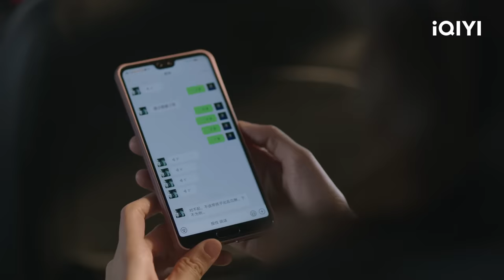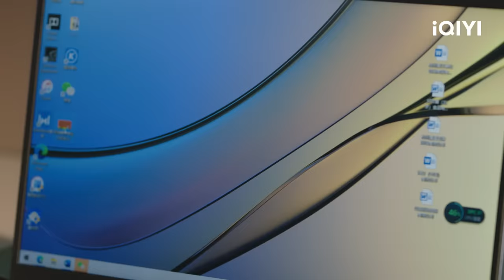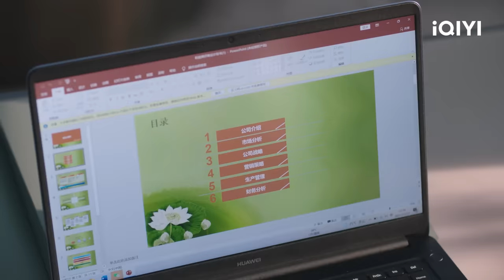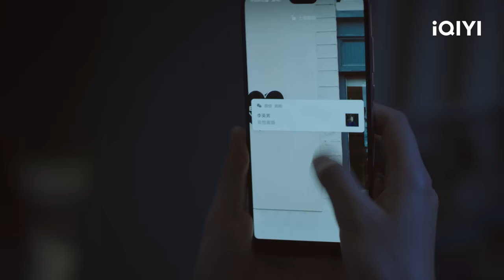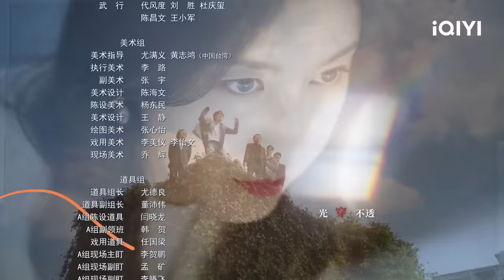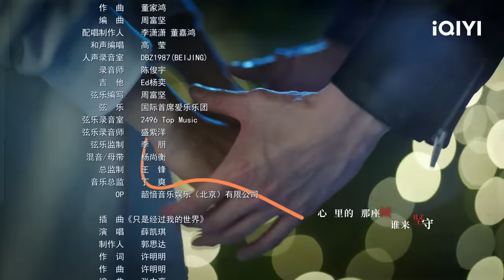【FULL】艾英举办生日会 李英男老公竟发起酒疯！ | 她的城 Her World 02 | 爱奇艺华语剧场